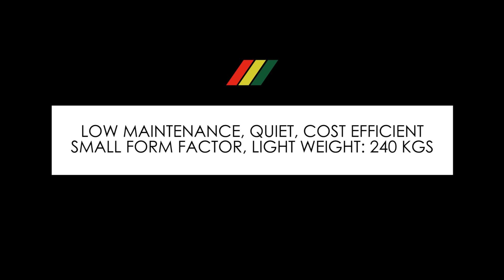Cigarette Rolling Paper (RYO) Interleaving Double Bobbin With Reminder Sheet Manufacturing Machine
Checkout our RYO Double Bobbin Cigarette Rolling Paper with reminder sheet interleaving machine.

Brief Details:
- Can be customized length and width for each leave, as well as number of leaves per bundle.
- Its light weight: Only 240 kilograms.
- Small form factor: Unlike the multi bobbin machines, this only requires a space of 8 SQM to operate in.
- We can customize add ons you may require such as reminder sheet, advertising sheet, cut corner etc.
- We can install it on location and provide training to your team
- Parts are easily available.
- Pricing is very affordable compared to European machines.
- Remember this is built by a manufacturer for a manufacturer so we know exactly how to keep it simple and focus just on efficiency.

*DEMO BY APPOINTMENT ONLY*
*FULLY AUTOMATED BOOKLET PACKING MACHINE COMING SOON*